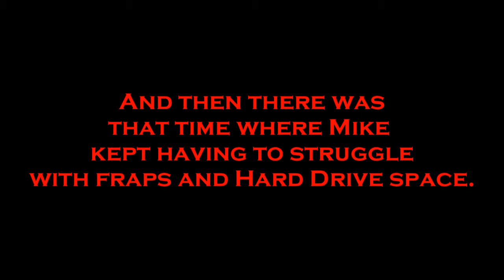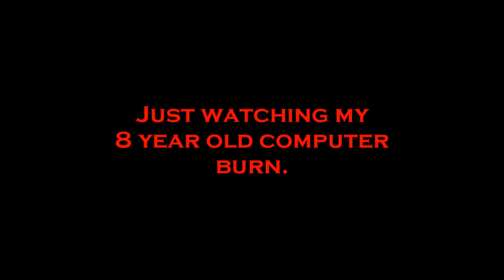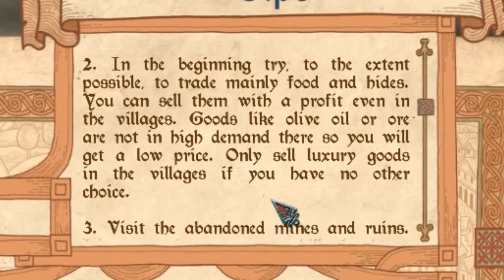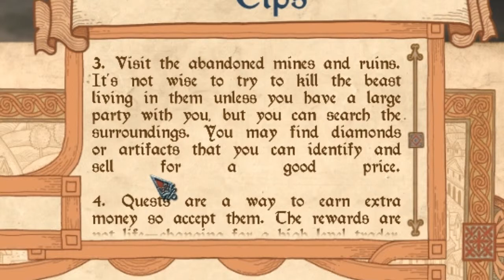Merchants of Kaidan 04: Then Mike's Computer Broke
Hey, remember that one time I told you guys I had an old computer.  Well, I caught it breaking down on Camera.  Kind of satisfying and sad at the same time, like popping bubble-wrap and listening to it cry.